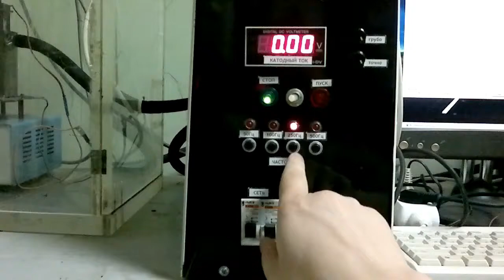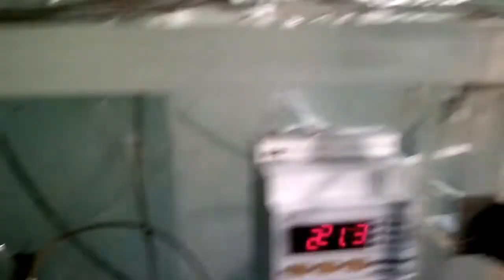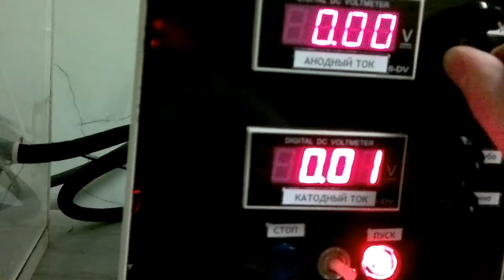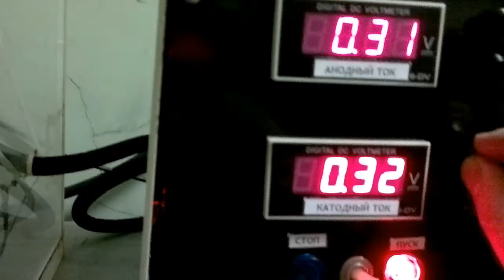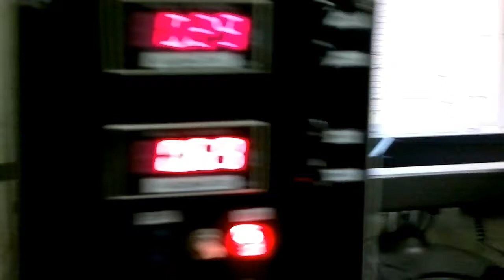Биполярный инверторный источник МДО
Plasma electrolytic or micro-arc oxidation power supply.

Input: 1-phase 220V AC 50Hz
Output: bipolar current pulses
Positive voltage up to 750V
Negative voltage up to 300V
Positive and negative currents both up to 2A, stabilised
Frequency 50, 100, 250, 500 Hz. (any in the range 1 - 500Hz can be programmed)
Pulse duration - 1/3T, pauses - 1/6T (each)
Recorder of peak voltages and average currents